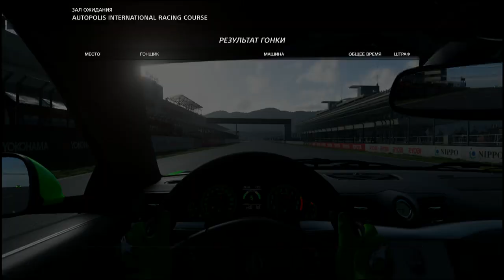2019 GTfusion Round 1 [GTBE Replica Race 1] March 28.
Inside 2019 GTfusion Round 1 [GTBE Replica Race 1] Track - Autopolis International Racing Course / Car - Maserati Gran Turismo S '08 [N500] Team GTBE #142 / Power 102% Weight 83% / Tires - Race Hard / Mechanical Damage - High / Time Start - 06.45 AM / In-Car Camera Real Time Race / March 28.